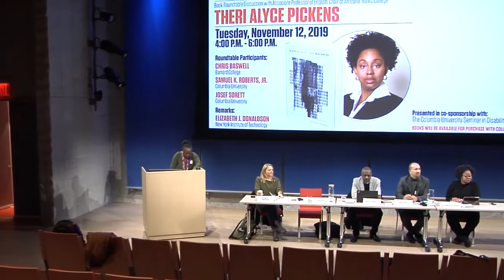IRAAS Book Roundtable - Black Madness::Mad Blackness w/ Dr. Theri A. Pickens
In Black Madness :: Mad Blackness Therí Alyce Pickens rethinks the relationship between Blackness and disability, unsettling the common theorization that they are mutually constitutive. Pickens shows how Black speculative and science fiction authors such as Octavia Butler, Nalo Hopkinson, and Tananarive Due craft new worlds that reimagine the intersection of Blackness and madness. These creative writer-theorists formulate new parameters for thinking through Blackness and madness. Pickens considers Butler's Fledgling as an archive of Black madness that demonstrates how race and ability shape subjectivity while constructing the building blocks for antiracist and anti-ableist futures. She examines how Hopkinson's Midnight Robber theorizes mad Blackness and how Due's African Immortals series contests dominant definitions of the human. The theorizations of race and disability that emerge from these works, Pickens demonstrates, challenge the paradigms of subjectivity that white supremacy and ableism enforce, thereby pointing to the potential for new forms of radical politics.
Roundtable Participants:
Chris Baswell,  Barnard College
Theri Alyce Pickens, Bates College
Samuel K. Roberts, Jr.  Columbia University
Josef Sorett , Columbia University
Remarks:
Elizabeth J. Donaldson, New York Institute of Technology